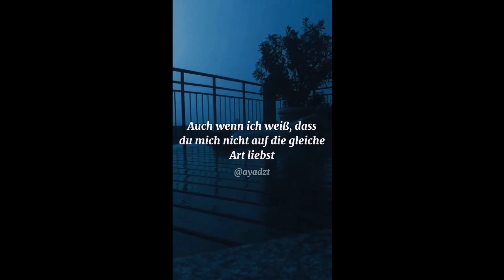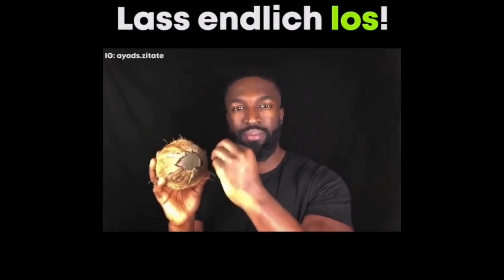Zitate die dich zum nachdenken bringen #3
Ich hoffe ich konnte/ kann euch mit diesen Video zum Nachdenken bringen.
Wenn ja lasst es mich wissen mit einen Kommentar.
Über 96% schauen meine Videos aber sind keine Abonnenten  wenn euch das Video gefallen hat dann zeigt es mir mit einen Like und ein Abo ich freue mich über jeden neuen Abonnenten und schreibt in die Kommentare welches Zitat euch am besten  gefallen hat.
Support ist kein Mord deswegen Aktiviert die Glocke und teilt dieses Video mit euren Freunden!
Ihr könnt auch gerne Video Vorschläge in die Kommentare schreiben z.b Themen zu den ich ein Video hochladen soll
Hier sind die Zitat Namen / Quellen:

1./

4. Warte noch auf Antwort

6.Dr. House
7. Abk

§ 24 Freie Berechtung (1) Ein Werk, das in der freien Berechtigung des Werkes eines anderen Menschen ist, darf ohne das des Urhebers des benlichen Werkes gehören und verwertet werden.